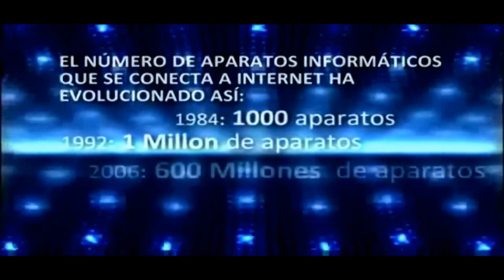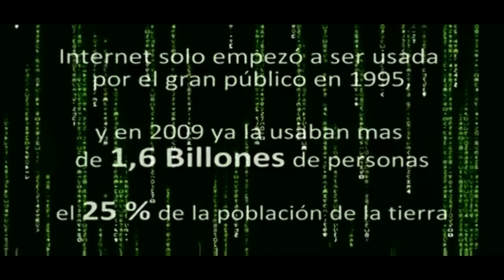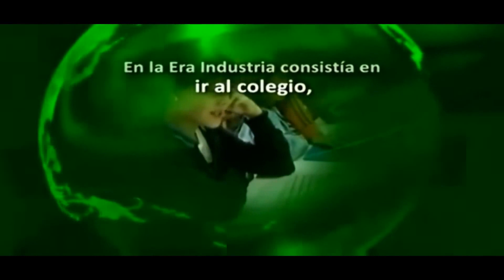la era del Cafe organo gold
¡El negocio es el Café! Conozca como hacer parte de una industría multibillonaria, de forma facil, en una compañía solida y con grandes ingresos.

¡Conozca Organo Gold!

Comunicate con Nosotros :

NEW YORK - QUEENS
Francis R.
Olmedo M.

 LONG ISLAND
 Jacqueline M.

 MARYLAND
 Micaela H.

envianos tu numero de telefono y te llamaremos Y te enseñaremos como hacerlo .